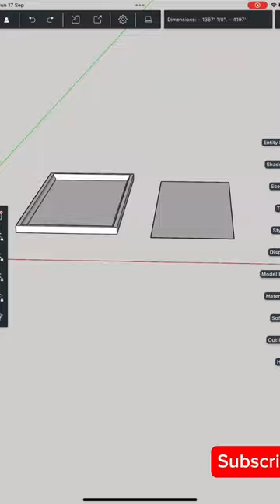Sketchup IPad Tutorial #3 | Follow me Tool Ceiling Cornice